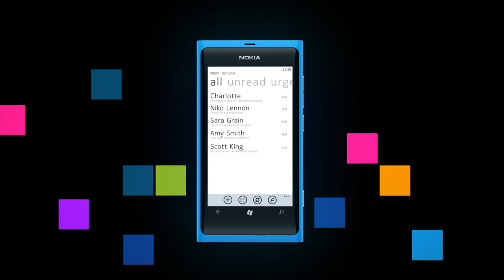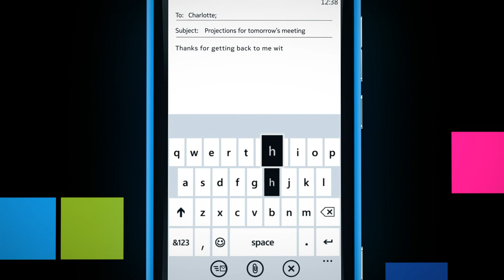Video to explain Office and Mail on Nokia Lumia.mp4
The Nokia Lumia 800 is Nokia's Flagship Windows 7.5 Mango device and will initially be available in black.

The handset comes with a Single Core 1.4GHz processor and as you would expect of a Nokia device, Carl Zeiss optics.

The AMOLED screen is 3.7" in size whilst it has 16GB Internal Memory and 512MB RAM weighing in at 142g.

All our handsets are unlocked and unbranded and include free next day delivery.